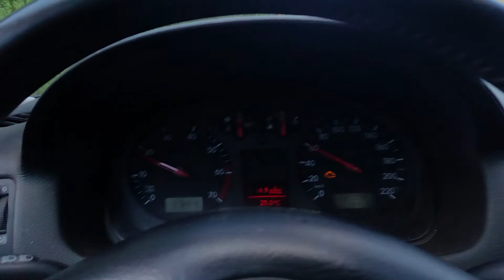Älynväläys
Tai sit vaan olin niin väsynyt eilen et menin puoli unessa. Mitäs sanotte ideasta?